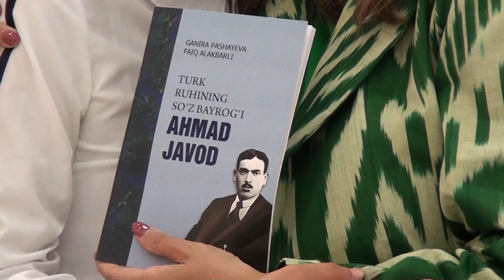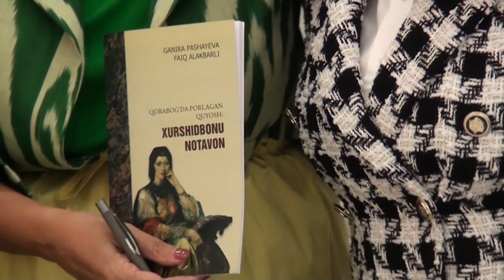İMZA MƏRASİMİ NƏVAİ DÖVLƏT PEDOQOJİKA İNSİTUTU